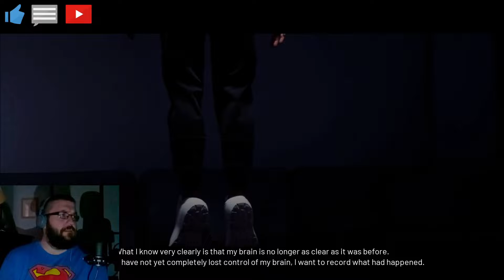Got Shanked By A Fembot | Everything Is For Humanity Demo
Today I play the demo of Everything Is For Humanity: a terrifying experience about a man trying to escape a lab where unethical science rears it's ugly head.